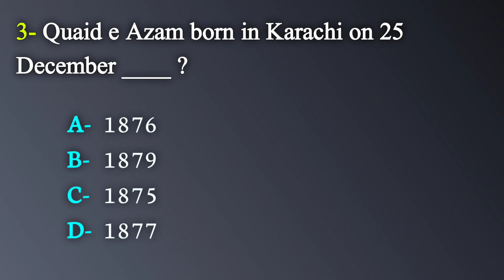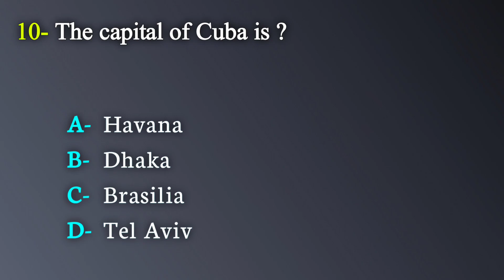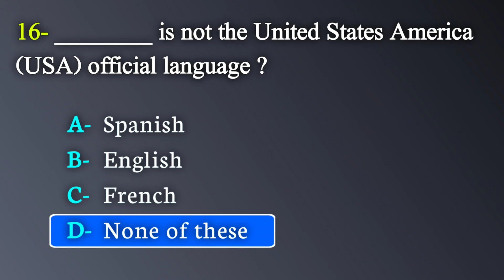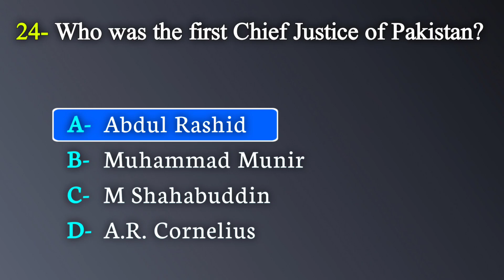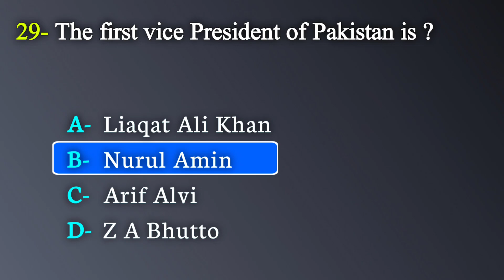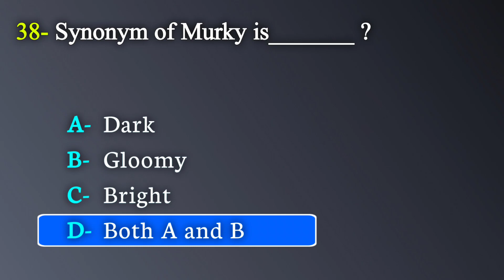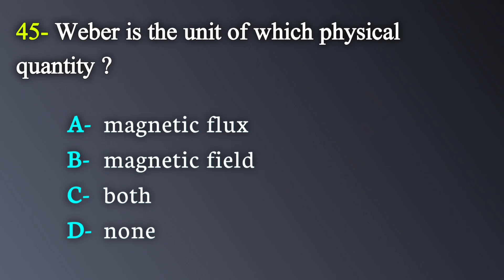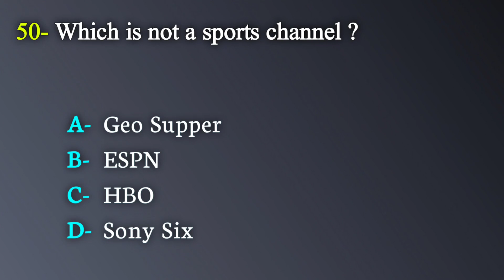Most Repeated ASF Test Mcqs | ASF Test Preparation 2023 | ASF ASI Corporal Test Past Papers Mcqs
ASF general knowledge MCQs 2023 | ASF test preparation 2023 | ASF new jobs 2023
asf general knowledge test 2023
ASF asi and corporal test general
general knowledge mcqs for asf